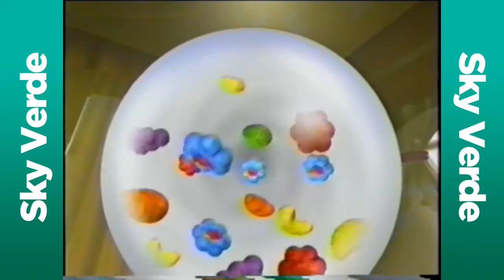Tandas Comerciales Fox Kids Latinoamérica Enero 2002